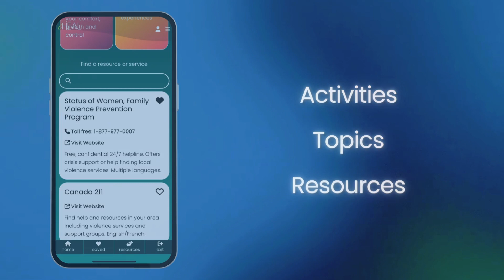Introduction to the iHEAL App: For Service Providers